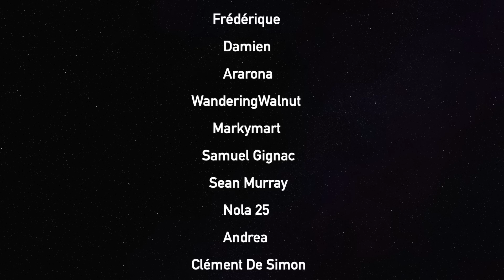ASMR - Je fais ton maquillage, mais avec LES MAUVAIS OBJETS ?! 🫣 (humoristique) *roleplay*💤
~ Tu veux une vidéo personnalisée juste pour toi? Voici le lien vers le formulaire:

~ Tu veux me laisser un pourboire? Gâte-toi!

♥️ Nick O'Connor
♥️ Valentin LB
♥️ Sebastien Hache
♥️ Frédérique
♥️ Damien
♥️ Ararona
♥️ WanderingWalnut
♥️ Nola 25
♥️ Sean Murray
♥️ Samuel Gignac
♥️ Jérémy Durochers
♥️ Andrea
♥️ Clément De Simon